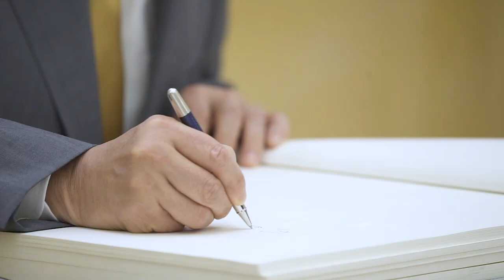محمد بن زايد رئيس الوزراء الياباني حيث جرت له مراسم استقبال رسمية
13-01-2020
Mohamed bin Zayed welcomes HE Shinzo Abe, the Prime Minister of Japan, to Abu Dhabi